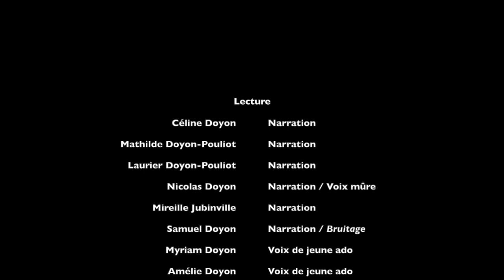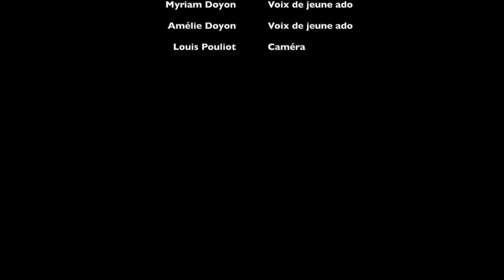Racontez l'est ontarien, Parle-nous texte de Robert Perron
Racontez l'est Ontarien,  des éditions David  Parle-nous texte de  Robert Perron.
Mise en lecture dirigée par Nicole Labelle
Narration :
Céline Doyon, Mathilde Doyon-Pouliot, Laurier Doyon-Pouliot, Nicolas Doyon, Mireille Jubinvillle, Samuel Doyon, Myriam Doyon, Amélie Doyon et Louis Pouliot à la caméra